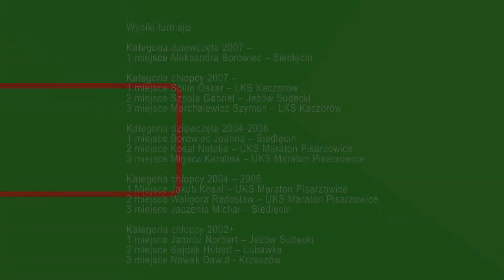I dzień, Memoriał B. Furtaka i J. Urbana